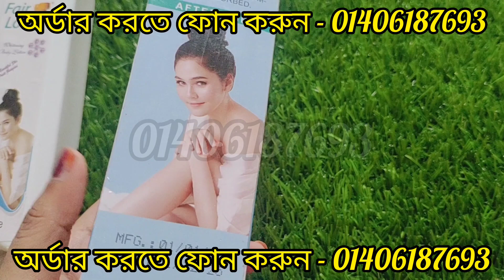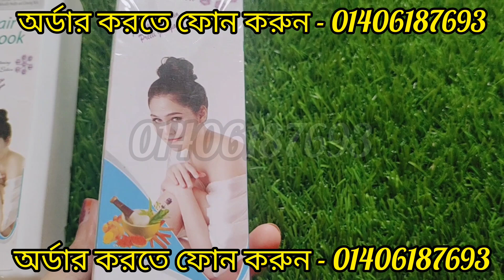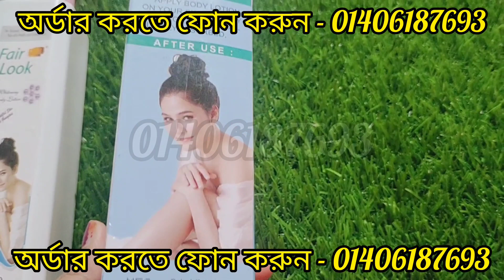(Fair Look body whitening lotion Indian,Best body whitening lotion,Price,Review,how to use)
🔥 Fair Look body lotion 🔥
💥Best ekta body  whitening lotion 💥